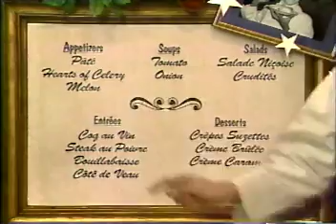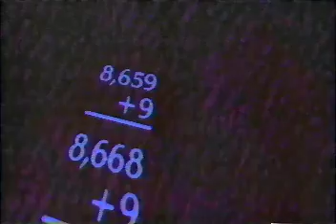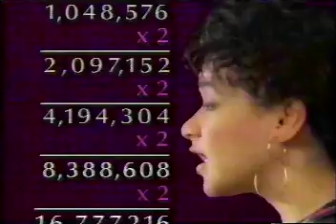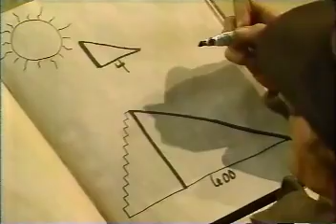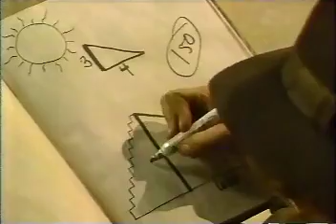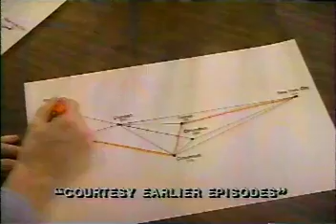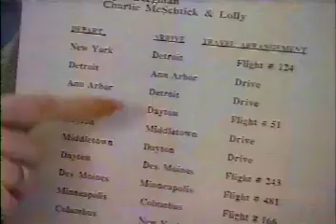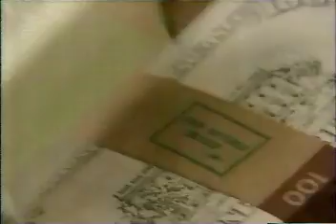Square One TV—508 (better quality)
Better quality transfer from VHS tape with audio processed to reduce tape hiss.  Square One TV episode 508, with "Nobody's Inn" and combinatorics, The Jets singing "Infinity", Roz Sherbet & Gene Sisboombah in "Sneaky Peaks" looking for math in "Pollyanna Jones and the Pyramid of Perplexity" movie, and in Mathnet, Part 3 of "The Case of the Smart Dummy".